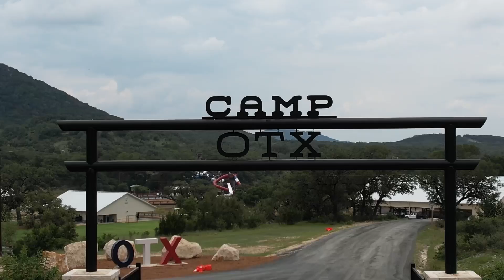Summer 2024 Session 1/A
OTX is the Premier Texas Hill Country Summer Camp Experience for kids ages 6-17.